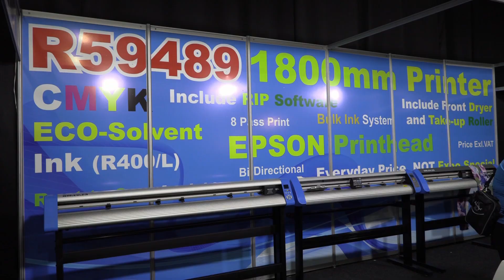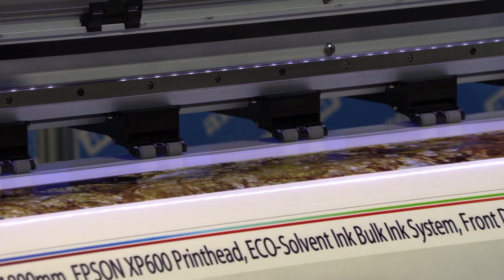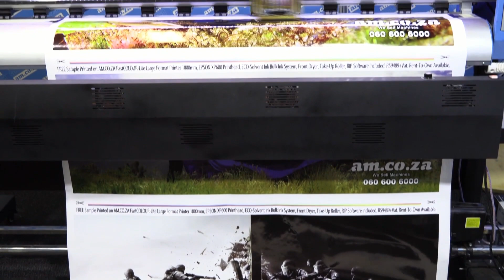Low Cost Large Format Printer at SignAfrica 2018, FastCOLOUR Lite 1800mm Large Format Printer is the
The FastCOLOUR ECO-Solvent large format printer uses the Bulk Ink System, with two levels of ink supply for printing continuity, which makes it easy to refill and cheap to run.

It also uses an Epson DX5 Printhead for high quality printing. Its maximum printing width is 1860mm with a 50kg capacity rolled media feeding system. Its Servo Motor enables it to operate at a high speed, while maintaining high quality and printing precision.